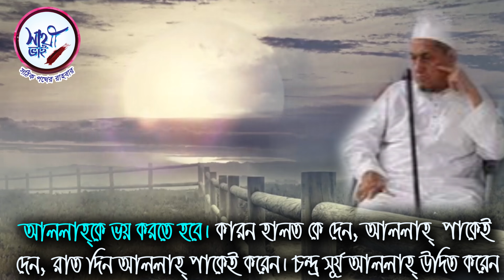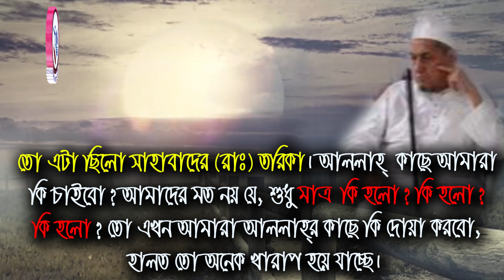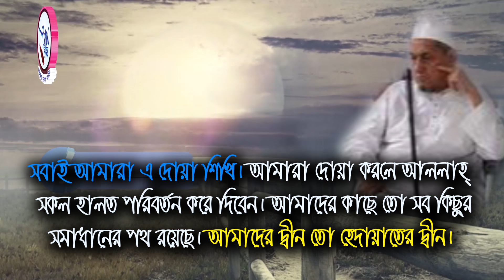সকলের এর উপর আমল করা দরকার (অনুবাদ সহ) | Maulana Ibrahim Dewla saheb | মাওলানা ইব্রাহীম দেওলা সাহেব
নবি কারীম সাল্লাল্লাহু আলাইহি ওয়াসাল্লাম এরশাদ করলেনঃ আল্লাহর কাছে এই দোয়া করো যে ,
اللهم استر عوراتنا وامن روعاتنا ( ইয়া আল্লাহ ! আমাদের দোষ আবৃত করুন এবং ভীতিকে নিরাপত্তার দ্বারা বদলে দিন।)

Maulana Ibrahim Dewla saheb  Importent Hedayet